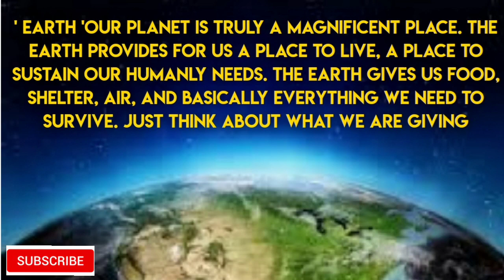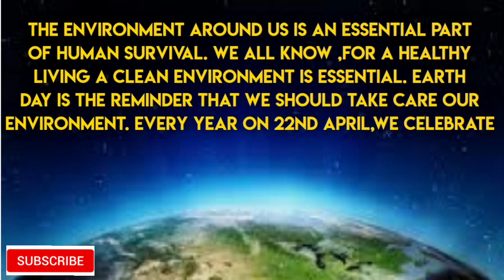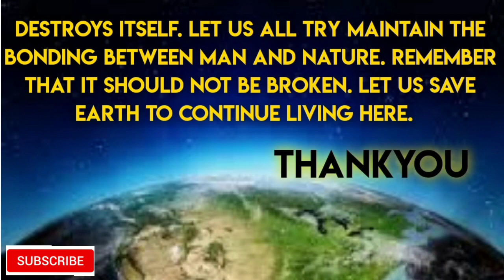Speech on 'Earth Day' (22nd April)